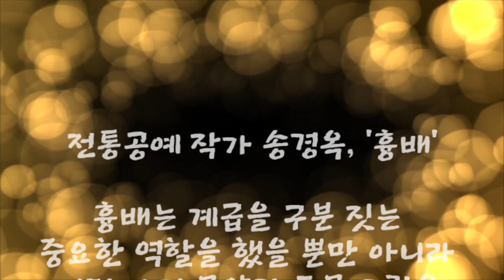□전통공예 작가 송경옥 □각자 "흉배"재현 작품 □국가무형문화재 제106호 각자장 고원 김각한 선생께 사사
전통공예 작가 송경옥, ‘흉배’ 재현

 송 작가는 “선조들의 얼과 지혜가 담긴 전통문화는 고리타분하고 현대와 어울리지 않는다고 생각하는 사람들에게 우리의 전통문양이 지니고 있는 철학과 가치를 알리고 우리의 소중한 문화유산으로 계승돼야 하는지에 대해 알려 또 다른 한류열풍의 밑거름이 되고 싶다 고 말했다. 이어 “전통 문화에 내재된 고유한 정신이 미래의 우리 사회에서도 지속될 수 있도록 다양한 작품으로 풍성한 문화강국의 이미지에 이바지하고 싶다”고 각오를 전했다.

송 작가는 한국전통공예건축학교 출신으로 국가무형문화재 제106호인 각자장 고원 김각한 선생을 사사했다.